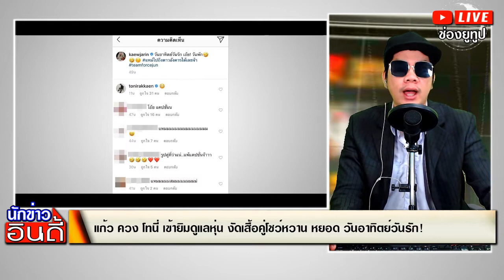แก้ว ควง โทนี่ เข้ายิมดูแลหุ่น งัดเสื้อคู่โชว์หวาน หยอด วันอาทิตย์วันรัก!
ชื่อข่าว : แก้ว ควง โทนี่ เข้ายิมดูแลหุ่น งัดเสื้อคู่โชว์หวาน หยอด วันอาทิตย์วันรัก!

สรุปเนื้อหาข่าว : หวานแล้วหวานอีก! สำหรับหนุ่มติสต์ โทนี่ รากแก่น หลังเปิดตัวคบกับนักร้องสาว แก้ว จริญญา ศิริมงคลสกุล โดยทั้งคู่ต่างชอบสลับกันลงรูปของอีกฝ่ายในอินสตาแกรมของตนเอง ทำแฟนคลับฟินไปตามๆ กัน แถมควงกันไปเที่ยวด้วยกันบ่อยครั้ง พร้อมลงรูปโชว์หวานให้แฟนคลับอิจฉาตามตลอด

ล่าสุดวันนี้(10มี.ค.)ในอินสตาแกรมชื่อว่า kaewjarin ซึ่งเป็นของนักร้องสาว ได้ลงรูปขณะกำลังออกกำลังกายกับ ‘โทนี่’ หนุ่มคนสนิท ด้วยชุดออกกำลังกายคู่ ที่หลายคนแซวว่าเป็นชุดคู่รัก

รวมถึงแคปชั่นที่ ว่า “วันอาทิตย์วันรัก เอ้ย! วันพัก? แหม๋ไปถึงดาวอังคารได้เลยจ้า teamforcejun” ทำเอาแฟนคลับเข้ามาคอมเมนต์อิจฉากระจาย

แหม๋ เห็นห้าวๆ แบบนี้ สาวแก้วก็หวานใช่ย่อยนะเนี้ย